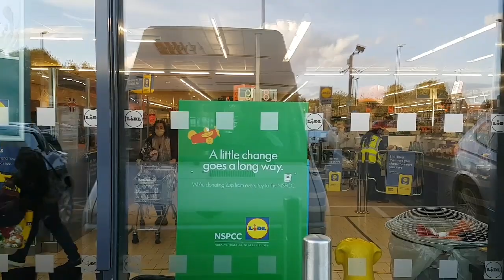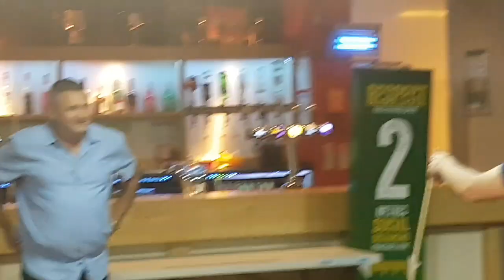PRINCESS POPPY & UNCLE JAM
MEETING UP WITH PRINCESS POPPY AND UNCLE JAM ...OCTOBER 2020